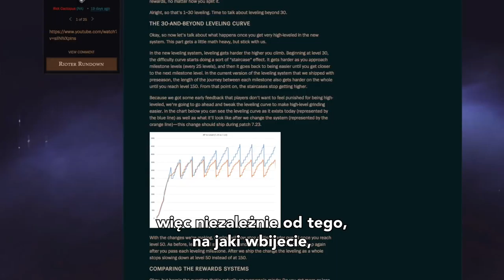2017 i dalej | Riot Pls — League of Legends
Co zespół deweloperów League myśli o roku 2017? Główny producent, New001 , podsumowuje najlepsze i najgorsze momenty roku, jak również przedstawia detale nowego trybu rywalizacji — Starcia.

Znaczniki czasu:

0:00 — Wstęp/Status przedsezonu
2:28 — All-Star 2017 za nami
5:00 — Rywalizacja drużynowa
6:53 — Aktualizacja honoru i podziękowania